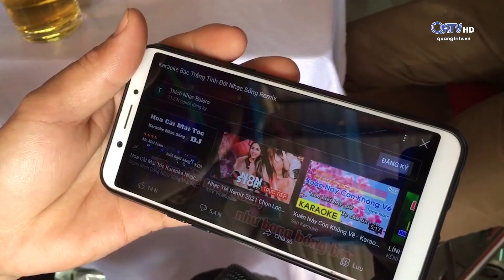PHIỀN TOÁI TỪ KARAOKE GIA ĐÌNH | Truyền Hình Quảng Trị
PHIỀN TOÁI TỪ KARAOKE GIA ĐÌNH
Tết Nguyên đán đang đến cận kề. Thời điểm này, nhiều hoạt động về các buổi tổng kết, tất niên, sinh hoạt cộng đồng lại diễn ra nhiều hơn. Đi kèm với đó là nhu cầu giải trí văn hóa, văn nghệ cũng tăng cao. Hát karaoke tại nhà bằng loa thùng di động – đó là hình thức giải trí đã diễn ra trong nhiều năm qua. Vào dịp Tết, nó lại diễn ra dày đặc hơn và vì thế cũng gây phiền toái hơn. Phản ánh của phóng viên Thời sự.